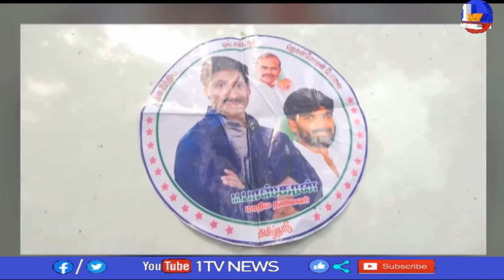Forest Officers Seized Red Sandal wood at Kuppam ll Chittoor District l భారీగా ఎర్రచందనం l 1TV News